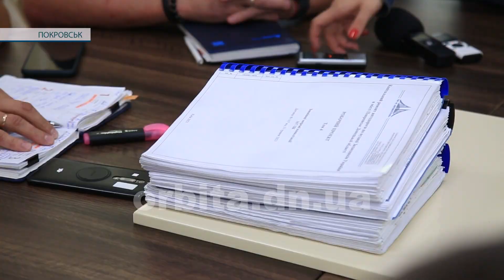400 мільйонів гривень та два роки роботи. Стартує реконструкція вулиці Захисників України